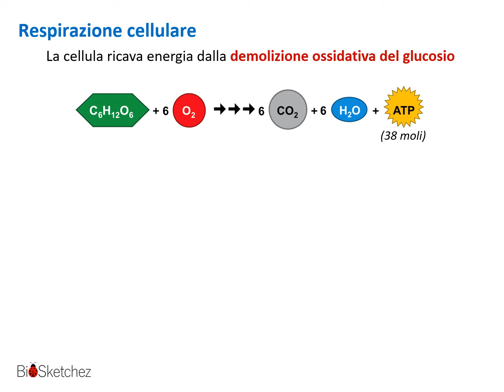Schema respirazione cellulare (animazione)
Schema della respirazione cellulare aerobica